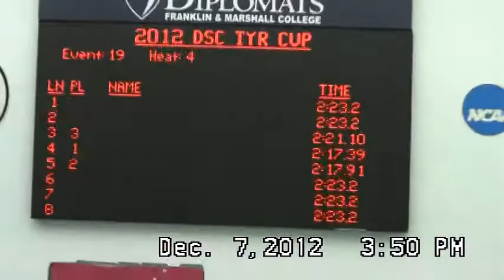2012 TYR Cup - 200y IM prelims